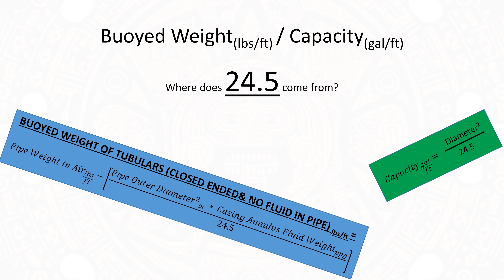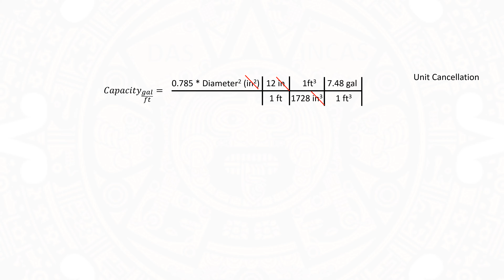Oilfield Constants: 24.5 Calculate Hole, Pipe, Annular Capacity (gal/ft) & Buoyed Weight of Tubulars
In the oil and gas industry, professionals are taught how to use equations to assist in their decision making activities but likely aren't aware of where the constants in the equations come from? 🤷

This is a short 1 minute and 28 second presentation (no audio) that helps better explain where the conversion constant of 24.5  for gal/ft is derived from.

24.5 helps calculate:
the capacity of tubulars in gal/ft &
Buoyed weight of tubulars

In short, 1029.4 / 42 = 24.5  😄